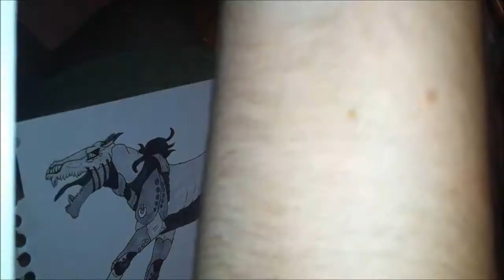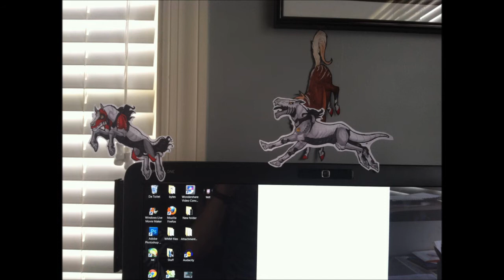Steampunk Paperchild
Whoop its a chibi steamy! :D